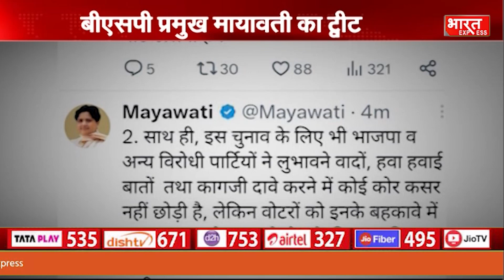UP में केशव मौर्या का विपक्ष पर हमला, कहा- विपक्ष ने राजनीति का अपराधीकरण किया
Social Media -